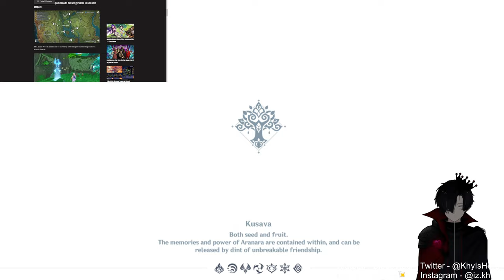Klee in Event?? DAMN | Genshin Road To 100% Sumeru [ Part 83 ]